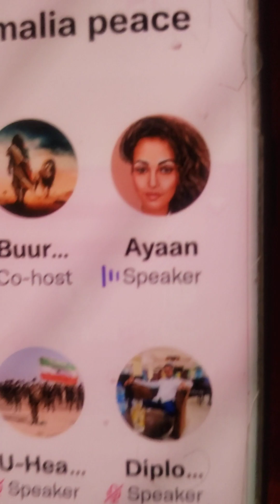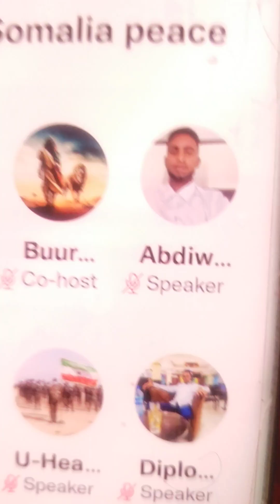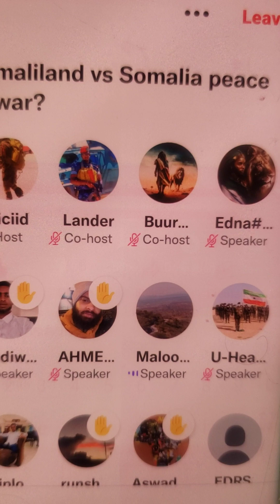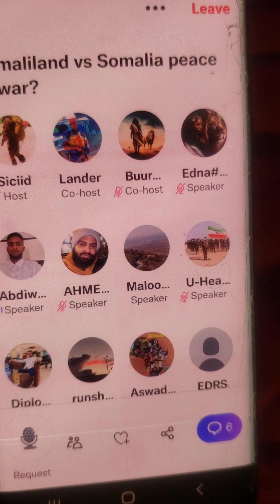Identify Your Enemy Somaliland. You have to be Ruthless to achieve Statehood & Recognition.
Guul iyo gobonimo Somaliland Republic